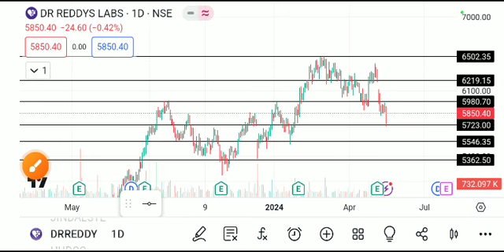dr reddy lab share latest news, dr reddy lab share analysis, dr reddy's laboratories share